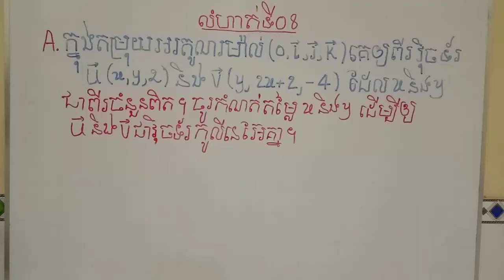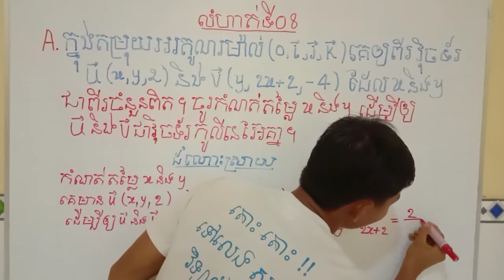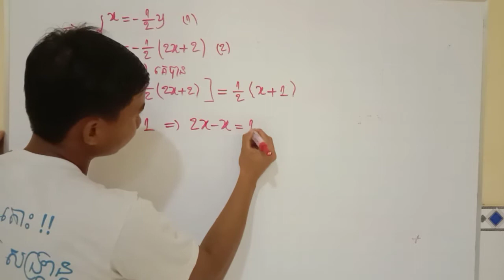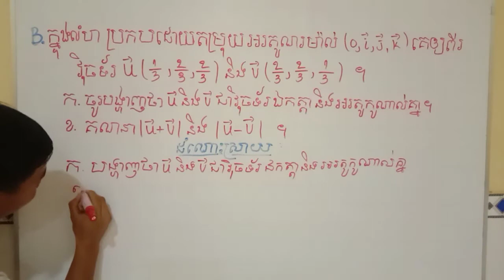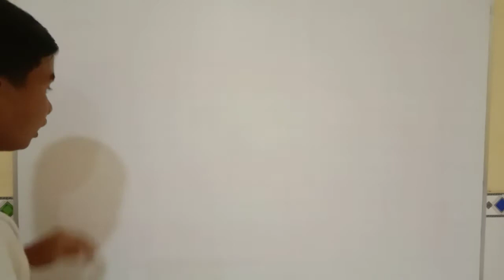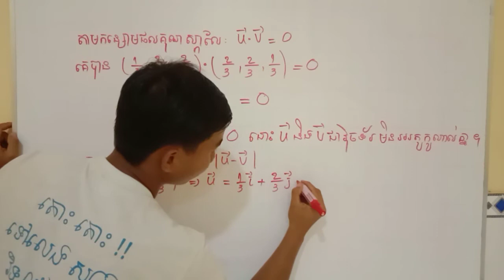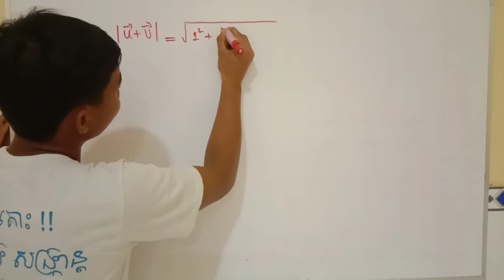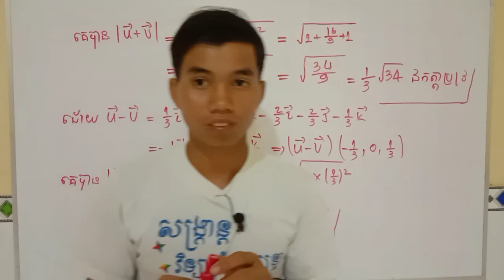Vector exercises in space លំហាត់ទី08វ៉ិចទ័រក្នុងលំហ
A. ក្នុងតម្រុយអរតូណរម៉ាល់(o, i,j,k) គេឲ្យវិុចទ័រពីរ u(x,y,2)និងv(y,2x+2,-4) ដែលx និងyជាពីរចំនួនពិត។
ចូរកំណត់តម្លៃ x និងy ដើម្បីឲ្យវិុចទ័រuនិងវ៉ិចទ័រvជាវិុចទ័រ
កូលីនេអ៊ែរគ្នា។
B. ក្នុងលំហប្រកបដោយ តម្រុយអរតូណរម៉ាល់ គេឱ្យ វិុចទ័រពីរu(1/3,2/3,2/3)និង v(2/3,2/3,1/3)។
កំណត់តម្លៃmដើម្បីឲ្យវិុចទ័រu និងវ៉ិចទ័រv ជាវិុចទ័រអរតូកូណាល់គ្នា។
ឃ.គណនា|u-v|and||
ក្នុងតម្រុយអរតូណរម៉ាល់(o, i, j, k) ដែលមានទិសដៅវិជ្ជមាន ។ គេឱ្យ 3ចំណុចA(-2,3,4);B(-5,7,7) និងC(7,7,3) ។
a) គណនាកូអរដោនេនៃវិុចទ័រ(n=AB×AC) រួចទាញថា.
    បីចំណុចA, BនឹងCរត់មិនកាត់គ្នា ។
b) គណនាក្រឡាផ្ទៃនៃត្រីកោណABC ។
c) គណនាមាឌតេត្រាអ៊ែតOABC ។

D9LpW8O5oZU

សូមជួយចុចជាវនិងshareដើម្បីទទួលបានvideo ថ្មីៗសូមអរគុណ។

សូមអភ័យទោសរាល់កំហុសដោយអចេតនានិងទទួលការរិះគន់ដើម្បីស្ថាបនា។សូមអរគុណ

ខ្ញុំមានវិធីដូចជា
-រៀនធ្វើលំហាត់តូចៗឲ្យបានច្រើន
-ត្រូវរៀនពីមូលដ្នានគ្រិះនៃលំហាត់នីមួយៗឲ្យបានច្បាស់លាស់
-ត្រូវខិតខំស្រាវជ្រាវលំហាត់តាមរយ: YouTubeនិងតាមសៀវភៅគោលក្រសួង
-ពេលរៀនត្រូវយកចិត្តទុកដាក់ស្តាប់គ្រូនិងអ្នកចេះជាងយើងពន្យល់
-ត្រូវមើលលំហាត់ដែលយើងមិនចេះឲ្យបានច្រើនដងនិងចំណាំទុក
-តក់ត្រាលំហាត់ដែលយើងចេះក្នុងសៀវភៅហើយធ្វើម្តងទៀត។ល។
# Do you want to learn math?
 I have such a way
 - Learn to do more small exercises
 - Learn the basics of each exercise well
 - Must do research through YouTube and the Ministry Handbook
 - When learning to pay attention, listen to teachers and technicians we explain
 - Look at the exercises we do not know many times and note them
 - Make a list of the exercises we know in the book and repeat.